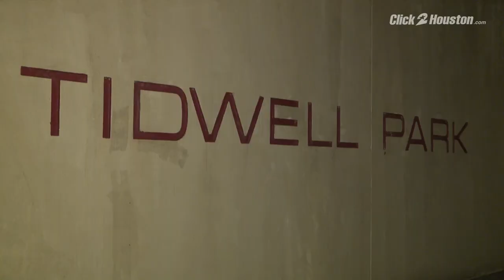Police searching for rapist after 13-year-old boy attacked in Tidwell Park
The family of a 13-year-old boy want answers after they say he was raped in Tidwell Park.